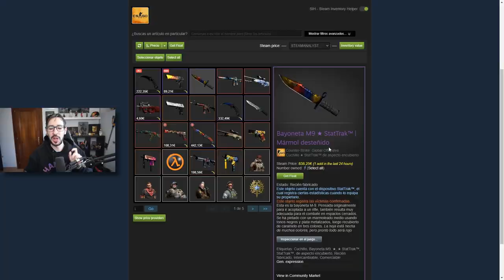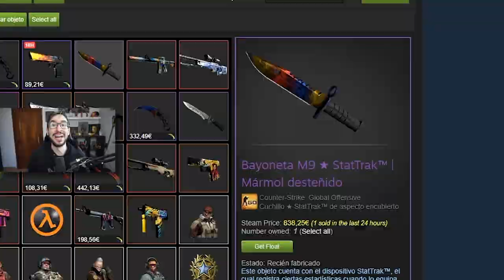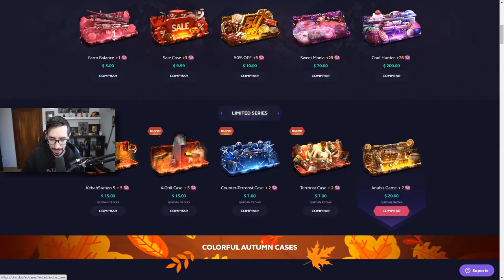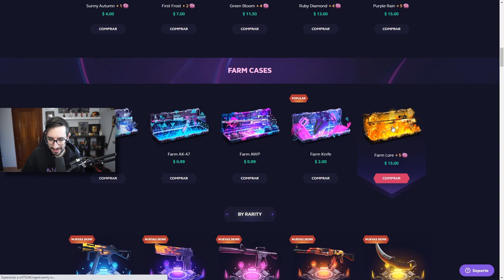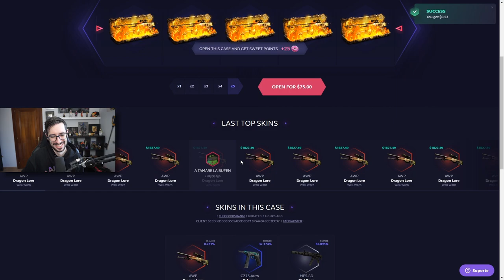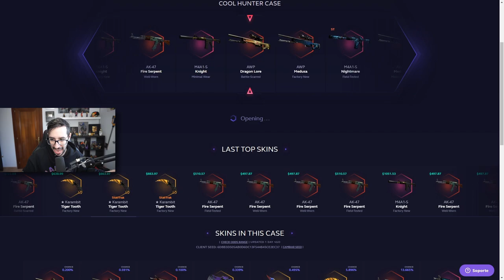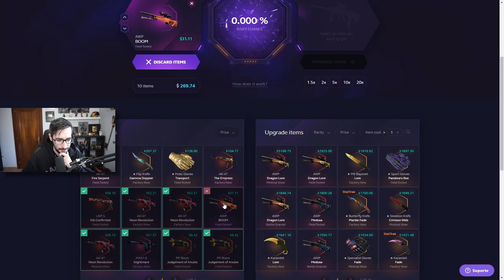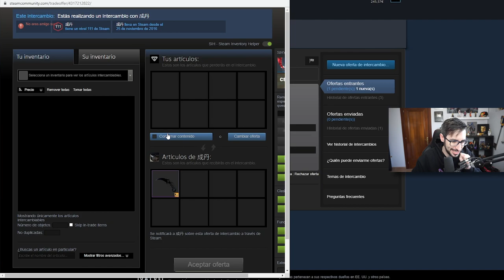LA NUEVA CAJA QUE ESTA ARRUINANDO A SKINCLUB